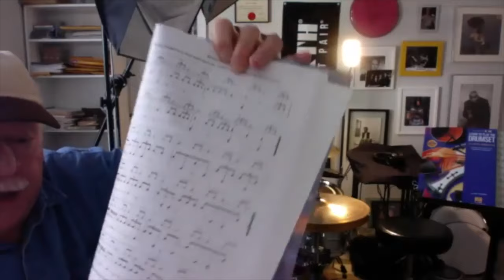Shaping Your Journey with Pete Magadini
In this episode of Shaping Your Journey, my special guest  who was also one of my teachers, Pete Magadini, recounts his journey studying at the San Francisco Conservatory of Music and also at the University of Toronto to then having a fulfilling career playing with the likes of Diana Ross, Chet Baker, and George Duke to name but a few. He was also an accomplished author and a great educator influencing many top professional drummers.